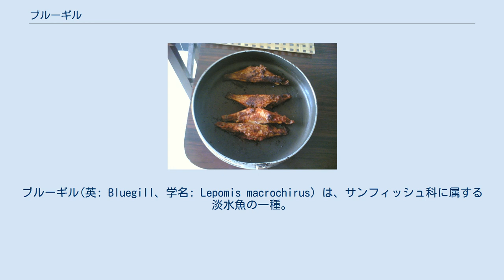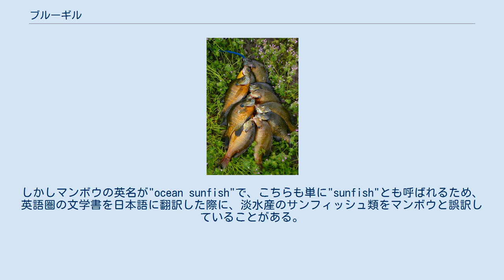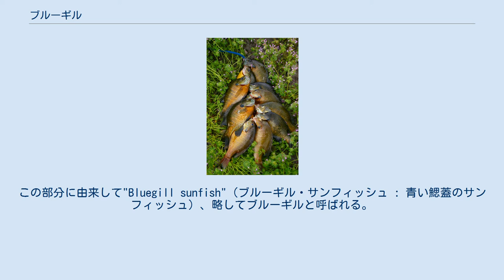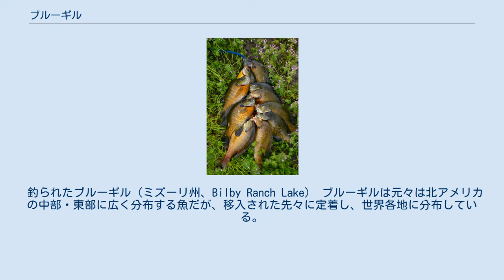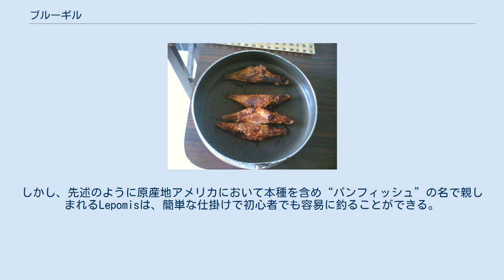ブルーギル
ブルーギル(英: Bluegill、学名: Lepomis macrochirus) は、サンフィッシュ科に属する淡水魚の一種。
北アメリカ大陸原産だが、同サンフィッシュ科のブラックバス、本種に形態が似たもののカワスズメ科のティラピア同様、日本でも分布を広げた特定外来生物である。
 本種の標準和名は「ブルーギル」である。
通称として単に「ギル」と呼ばれることもある。
"gill"とは英語で「えら」を意味するため、特定種の魚の呼称とするには不適切といえるが、日本語でえらをギルと呼ぶことはほとんど無く、混乱は生じていない。
原産地のアメリカ合衆国やカナダでは"bluegill"または"bluegill sunfish"と称され、"gill"と称されることはない。
 サンフィッシュ類は北米大陸に広く分布し、現地では多くの種が生息し、ごく一般的な淡水魚であるため、文学作品にもしばしば登場する。
しかしマンボウの英名が"ocean sunfish"で、こちらも単に"sunfish"とも呼ばれるため、英語圏の文学書を日本語に翻訳した際に、淡水産のサンフィッシュ類をマンボウと誤訳していることがある。
 成魚の体長は多くの場合20cm前後。
日本に生息する個体群の場合最大でも30cm。
一方原産地の北アメリカで大規模河川や湖沼では、40cm近くに成長した個体がみられる。
体型や色彩に若干の地域変異が認められる。
日本に生息するのはアイオワ産（後述）の個体群15尾の子孫である。
 フライパンに収まりやすい魚＝“パンフィッシュ”と呼び習わされるLepomis 属の中でもさらに最も体高があるため側面形は円形に近く、体幅は左右に強く側扁する。
この体高は成長が進んでから顕著となり、1歳令までは細長い体型をしている。
口内、唇内側には細かい鋸歯状の歯が並ぶ。
 体型に加え胸びれが小さいため直線的な遊泳力はやや弱いが、背鰭、腹鰭、尻鰭はよく発達して細かく体の向きを変える能力に富む。
 成長した個体、特にオスは額と下顎-胸部にかけての肉厚が発達する。
体色は変異があるが、およそ若い個体が淡い青緑褐色で、成体になると黒に近い青紫色になることが多い。
腹面は黄色みを帯び、群の中で地位の高いオスはさらに胸部がレッドブレストサンフィッシュやピラニア・ナッテリー等がそうであるように赤く染まる。
 体側に細い横しまが10本前後ある。
左右の鰓蓋の上部に突出した皮弁があり（若い個体にはほとんどない）、その部分が紺色になっている。
この部分に由来して"Bluegill sunfish"（ブルーギル・サンフィッシュ : 青い鰓蓋のサンフィッシュ）、略してブルーギルと呼ばれる。
また水面から本種を見ると鰭が鈍い光沢のある青色に見える事もある。
背鰭、腹鰭、尻鰭に鋭い棘条があり、不用意につかむと刺さり、出血することもある。
 原産地は北米大陸東部。
淡水性。
湖や池といった止水域や流れのごく緩やかな河川に生息する。
山上湖から河口、汽水域まで、生存可能な水温水質の幅は広く、溶存酸素が不足していなければ水質汚濁にも比較的強い。
身を隠すのに適し水流を遮ってくれるような障害物や複雑な水中地形の場所を特に好み、そのような環境では多くの個体が密集する。
若い小型個体は表層近くで活発に動き回るが、よく成熟した大型個体は深い位置であまり動き回らずにいる傾向にある。
捕食者としてはブラックバス、ナマズ、カワセミなどがいると考えられ、稚魚はドンコに食べられる可能性もあると考えられている。
 悪食であり、水生昆虫、甲殻類、貝類、小魚・魚卵、昆虫、ミミズなど様々な小動物を捕食する。
餌料生物が少ない時には水草も食べる。
大型個体はブラックバスの巣を襲い、親魚の隙を突いて卵や仔魚を捕食することもある。
 繁殖期は春〜夏。
この時期になるとオスは縄張り意識と闘争性が極度に高まるとともに、水底の砂泥を口で掘って浅いすり鉢状の巣を作り、メスを呼び込んで産卵させる。
産卵・受精が終わった後もオスは巣に残り、卵に新鮮な水を送ったり、ゴミを取り除いたり、卵を狙う他の動物を追い払ったりして卵を守る。
仔魚が孵化した後もしばらくは仔魚の保護を行う。
ムギツクに巣を襲われ、托卵されることもある。
 釣られたブルーギル（ミズーリ州、Bilby Ranch Lake） ブルーギルは元々は北アメリカの中部・東部に広く分布する魚だが、移入された先々に定着し、世...